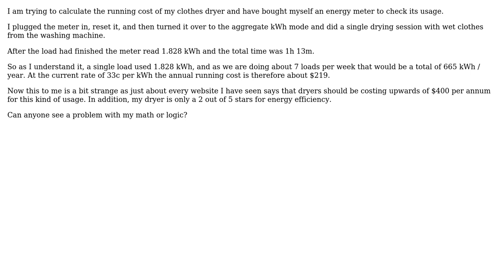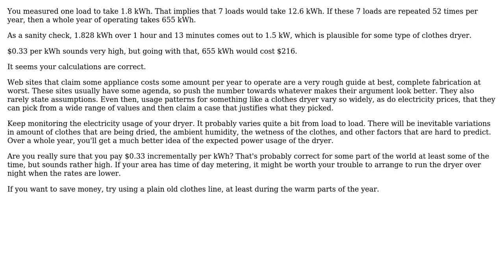Engineering: Trying to understand how much it costs to run my clothes dryer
With thanks & praise to God, and with thanks to the many people who have made this project possible! | Content (except music & images) licensed under CC BY-SA | Music | Images & others | With thanks to user Olin Lathrop user Grant and the Stack Exchange Network Trademarks are property of their respective owners. You are responsible for your own actions.